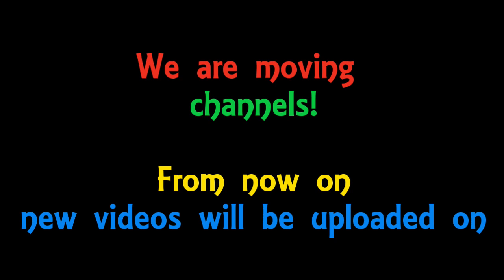Moving to new Youtube Channel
From now on new videos will be posted on 4 Ragdolls and 1 little Lady:

Why moving? Since Youtube created their new kids content system this channel has some annoying issues that unfortunately can not be fixed.
Maybe we can continue on another channel? We hope so!
Cheers!